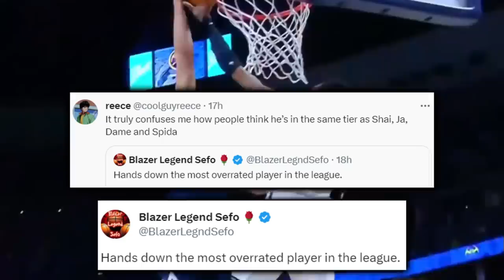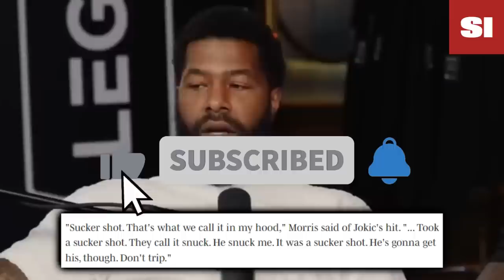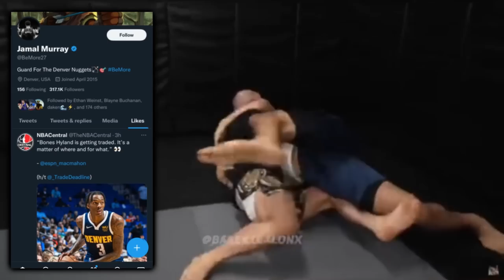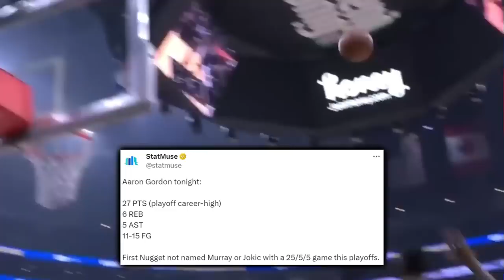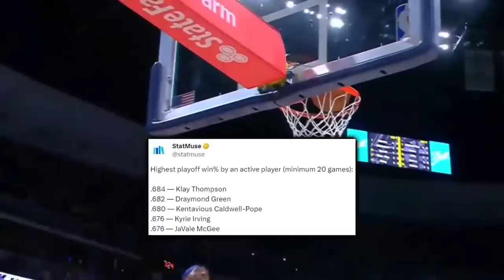The Nuggets Are STILL Being OVERLOOKED…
What are the odd reasons for why fans view Jokic & Murray as villains? How has Denver’s system prioritizing their duo to the utmost extent impacted winning? Which 3 wings that make things tick don’t receive nearly enough attention & which stats prove their make-or-break value?

Last Video: Damian Lillard Gives The Milwaukee Bucks A PROBLEM & It’s Conflicting

Nuggets title~Jokic finals mvp~Latest Nuggets news~ nuggets trade rumors~nba basketball~update nba~jokic Denver nuggets~nba news~nba trade rumors~Jamal Murray Denver~wins nba championship